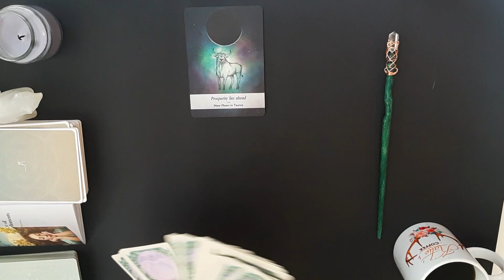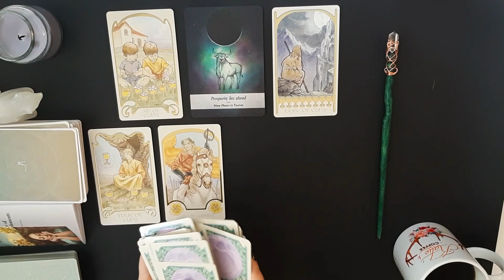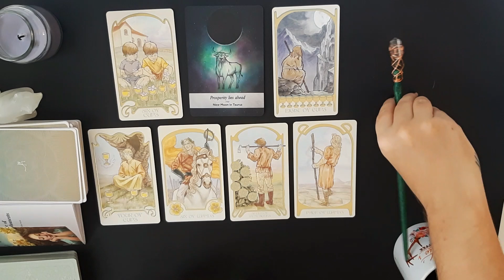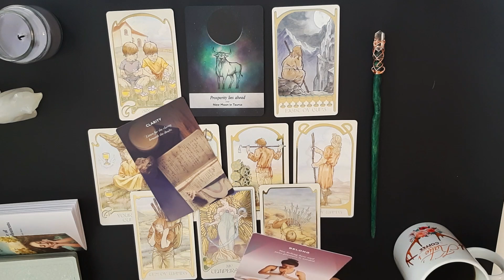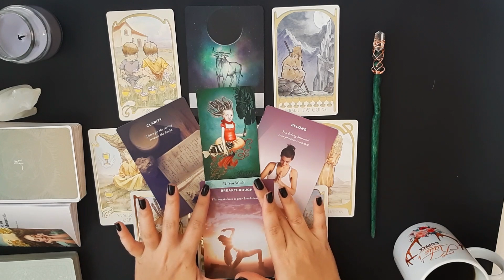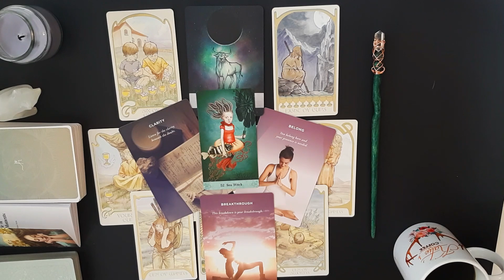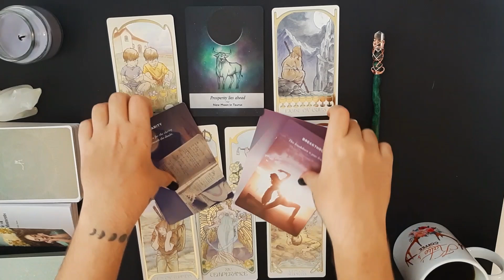[NEW MOON IN TAURUS FOR LEO] - MAY 2019 NEW MOON - Energy Forecast!